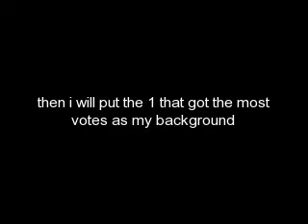THE CONTEST IS OVER AND THE TRIGGERFISH WON!!!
which of these upcoming webkinz is cuter? the lilkinz triggerfish or the buffalo?